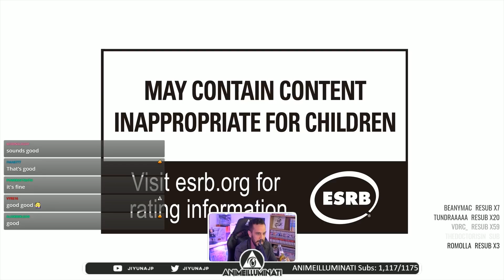I Am Cancelling My KOFXV Pre-order